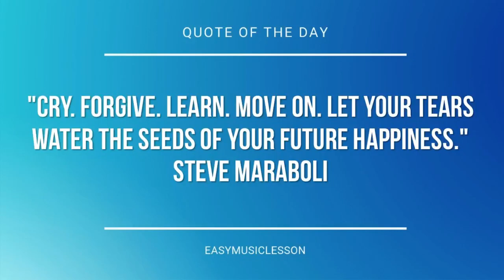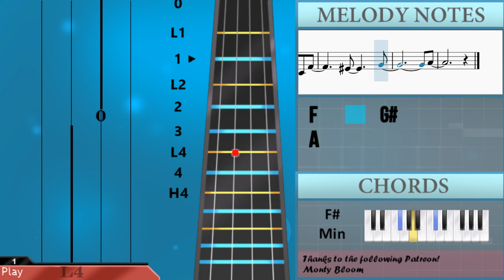How to play Blue Bird (Naruto) by Ikimono Gakari on Violin (Tutorial)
The easiest way to learn how to play Blue Bird (Naruto) by Ikimono Gakari on the violin. It's a violin tutorial for Blue Bird (Naruto) by Ikimono Gakari.

EasyViolinLesson teaches you to play the your favorite instrument, through easy and simple animation so that you too can learn how to play Blue Bird (Naruto) by Ikimono Gakari on the violin easily. A violin tutorial with visual animation graphic.

Chords of Violin arrangement:
D Maj   C# Min   F# Min   B Min   E Maj   A Maj   D Maj   C# Maj
F# Min   B Min   E Maj   F# Min   D Maj   E Maj   C# Min   F# Min
B Min   C# Maj   F# Min   C# Min   D Maj   A Maj   B Min   A Maj
G# Dim   C# Maj   F# Min   C# Min   D Maj   A Maj   B Min   E Maj
F# Min   D Maj   E Maj   C# Min   F# Min   B Min   B Min   C# Maj
C# Maj   D Maj   C# Min   F# Min   B Min   E Maj   A Maj   D Maj
C# Maj   F# Min   B Min   E Maj   F# Min   D Maj   C# Min   F# Min
B Min   E Maj   A Maj   D Maj   C# Maj   F# Min   B Min   E Maj
F# Min   B Min   E Maj   F# Min   B Min   E Maj   F# Min   D Maj
E Maj   C# Min   F# Min   B Min   C# Maj   F# Min   F# Min

Melody notes of Violin:
C#4 F#4 G#4 A4       G#4     F#4
B4 C#5   C#4 F#4 G#4
F#4 C#5 B4 E4   E4
F#4 F#4       A4
A4 A4 B4   B4   B4
C#5 G#4 A4
A4 G#4 E4 F#4   E4 C#4 F#4
F4   C#4 F#4 G#4
A4 C#4 A4 G#4   F#4 E4 F#4
A3 B3 C#4   C#4 C#4 C#4
D4 E4 F#4 E4 E4 E4 E4
F#4 G#4 A4 G#4 C#4 F#4 G#4
D4   A4   G#4 F#4 E4
F#4 F#4   C#4 F#4 G#4
A4         A4
G#4   A4   G#4 G#4 G#4 A4
B4         B4
A4   G#4   F#4 F#4 A4 B4
C#5   F#4 A4   B4   C#5
C#5 E5   D5 C#5
F#4 F#4   F#4 C#5 B4
F#4 F#4       A4
C#5 G#4 A4     A4
G#4 E4 F#4   E4 C#4 F#4
F4       G#4
A4